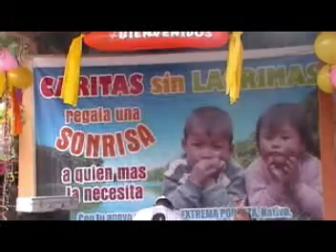Regala una sonrisa con tu apoyo ONG caritas y lagrimas actividad Pichanaki -- Peru